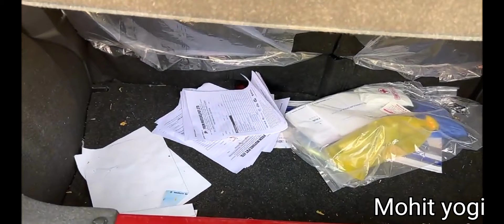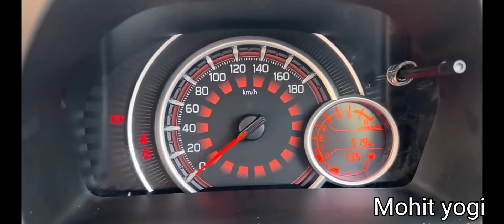Maruti Suzuki wagon R zxi+ dual tone 2022 review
The MarutiSuzuki WagonR (or WagonR) is a city car manufactured and marketed by Suzuki through its subsidiary MarutiSuzuki primarily for the Indian market since 1999. The WagonR was launched in India on 18 December 1999, and has since undergone several upgrades. The second generation Wagon R model and styling was also shared with the Karimun Wagon R for the Indonesian market and the Wagon R for the Pakistani market, despite several differences. As of 31 December 2019, the Wagon R has been sold over 2.4 million units in India. The third generation Wagon R was launched in India on 23 January 2019. The third generation Wagon R shares its HEARTECT platform with the Ignis, among other distant models including Celerio, Baleno, Swift and Wagon R kei car. The improved Wagon R was introduced on 25 February 2022.

Petrol: 998 cc, Inline-3 cylinder, Dual Jet, Dual VVT, Suzuki K10C engine, 66 HP Power (Petrol), 56 HP Power (CNG), 89 Nm Torque (Petrol), 82 Nm Torque (CNG), 34 km/kg average (CNG), 24 kmpl (Petrol Manual), 25 kmpl average (Petrol Automatic), 32 litre Petrol Tank, 60 litre CNG tank, 5-speed Manual or 5-speed Auto Gear Shift AGS Automatic Transmission, 920 kg Kerb Weight, 1340 kg Gross Weight

Petrol: 1197 cc, Inline-4 cylinder, Dual Jet, Dual VVT, Suzuki K12N Engine with cooled Exhaust Gas

Recirculation (EGR), 88 HP Power, 113 Nm Torque, 23 kmpl (Manual), 24 kmpl Average (Automatic),

32 litre Fuel tank, 5-speed Manual or 5-speed Auto Gear Shift AGS Automatic Transmission, 850 kg

Kerb Weight, 1340 kg Gross Weight

4 Variants: LXI, VXI, ZXI, ZXI+

1 Upholstery: Beige & Grey Fabric

3 Wheels: 13 inch Steel, 14 inch Steel, 14 inch Dynamic Alloy

6 Colours: White, Silver, Grey, Brown, Blue, Gallant Red (Dual tone color- Black)